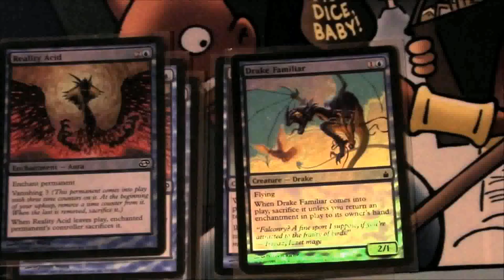Kitchen Design Reddit (see description)